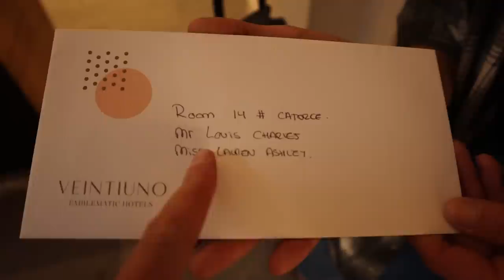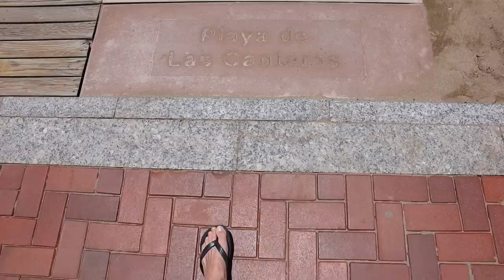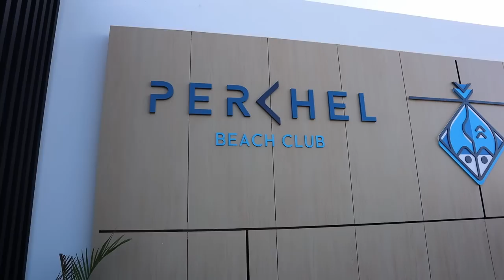Gran Canaria: 100 Hours On Spain's Best Canary Island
Gran Canaria is the most famous Canary Island in Spain and I arrived with no idea what to expect. 🌴

We explored Las Palmas Gran Canaria, Maspalomas and much more on this awesome trip.

Chapters
00:00 Travel to Gran Canaria
02:04 Hotel Santa Catalina
03:35 Las Palmas Old Town
05:17 Tapas
06:40 Las Canteras Beach
07:51 Occidental Roca Negra Hotel
11:35 Parque Arqueologico Maipes de Agaete
12:20 Casa Romantica
15:50 Parador de Cruz de Tejeda
17:05 Garanon
19:04 Perchel Beach Club
20:26 Bohemia Suites & Spa
23:31 Hacienda La Rekompensa (Banana Plantation)
24:31 Arehucas Rum Distillery
27:50 Senorio De Cabrera
34:38 Maspalomas Sand Dunes